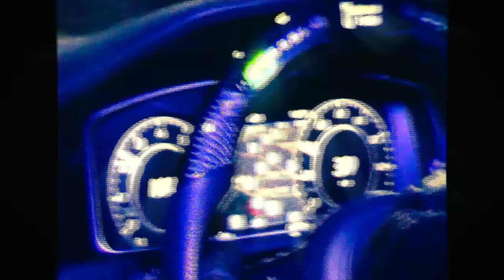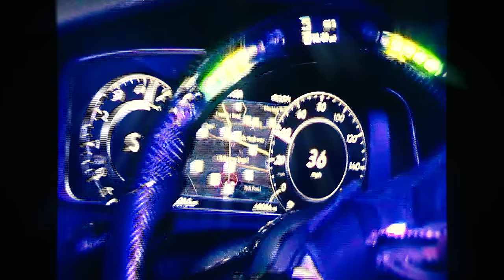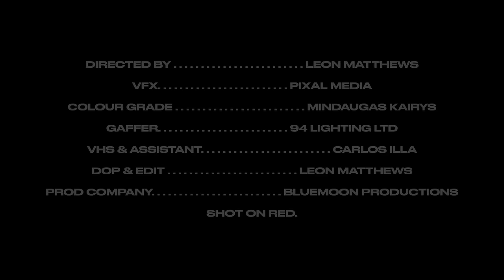KM - Lights On [Music Video] | GRM Daily